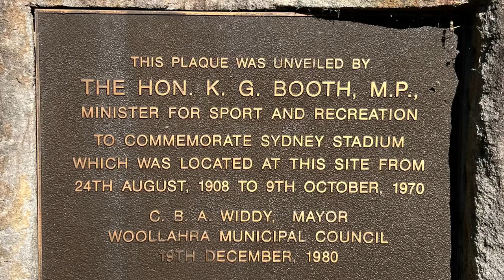Australian Rock’n Roll (1959)Film at Avoca Beach Cinema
Finally the film lost for 60+ years has been found,Restored and being presented at Avoca Beach Cinema. “Rock’n Roll”
We take you for a short trip to the cinema and see some of the action of the day.

Rock 'n' Roll is a 1959 Australian film directed by Lee Robinson. While often referred to as a documentary, it is essentially a complete filming of a rock concert held in October 1959, at Sydney Stadium. The film was commissioned by Lee Gordon to promote a string of 1959 shows entitled Lee Gordon's 1959 Rock'n'Roll Spectacular, mainly showcasing Australian and New Zealand artists
                                              - Wikipedia